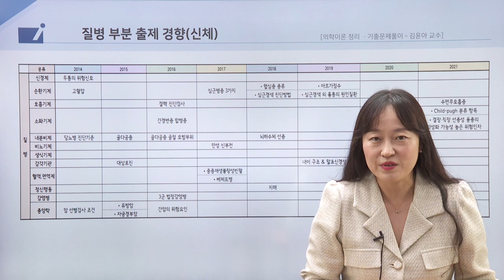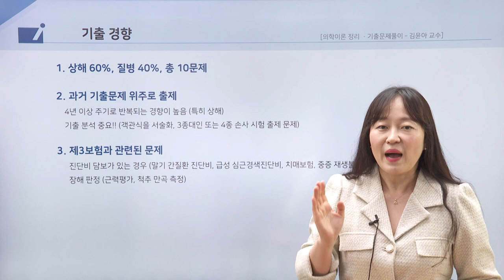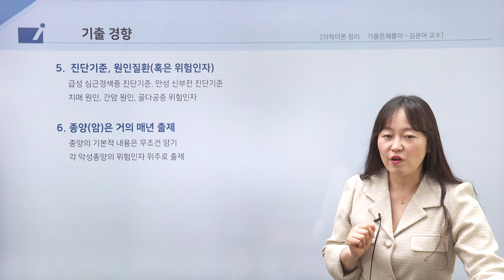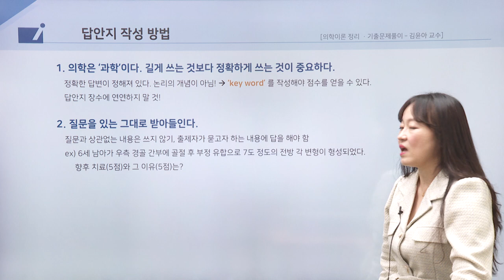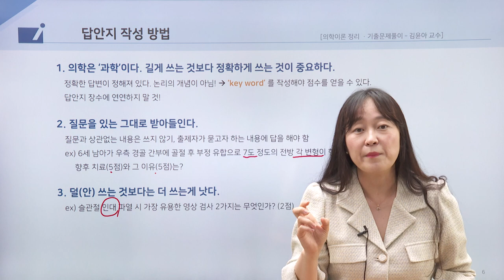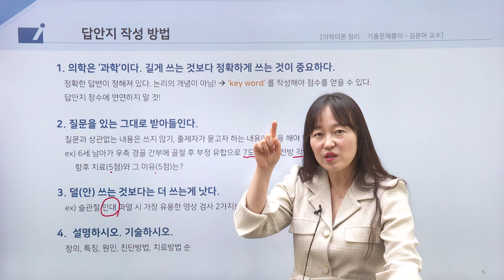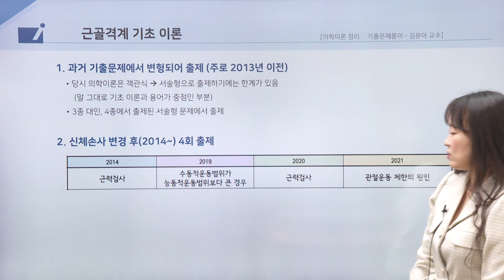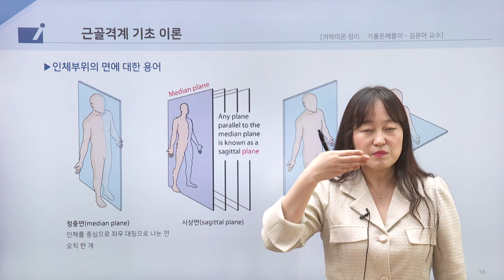[2022] 2차 김윤아의 의학이론 총정리 및 기출문제풀이